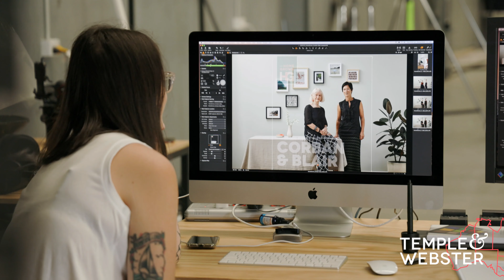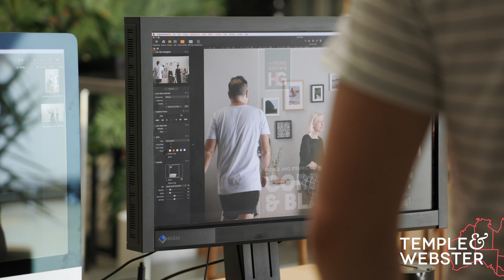Homegrown: Corban & Blair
Homegrown is a new series showcasing local artists and designers from around Australia. Our first story follows Gillian and Amanda, cousins and co-founders of the designer stationery company Corban & Blair, who have created engaging, innovative and continually evolving product for over 30 years.